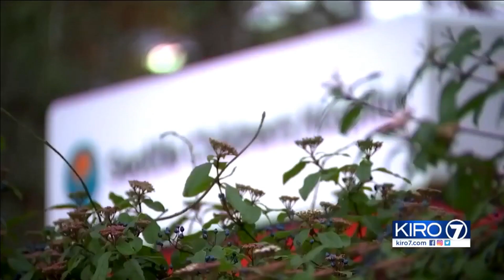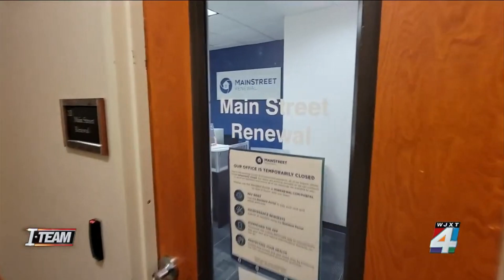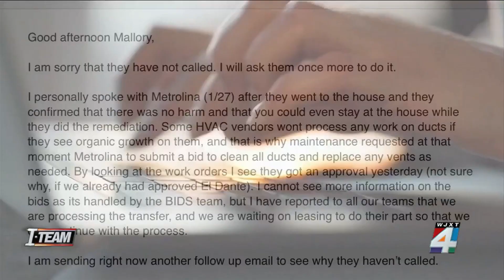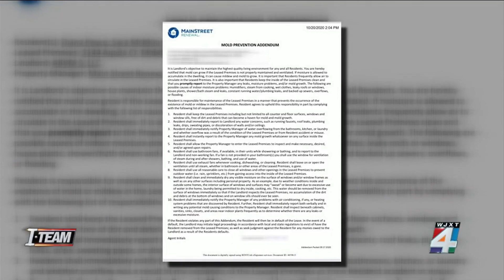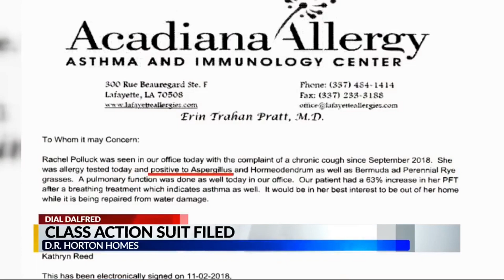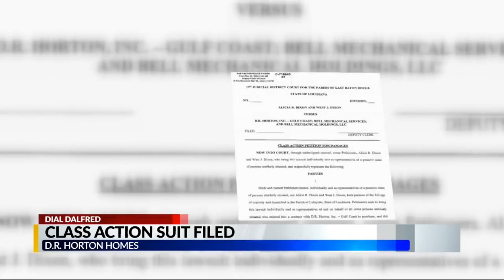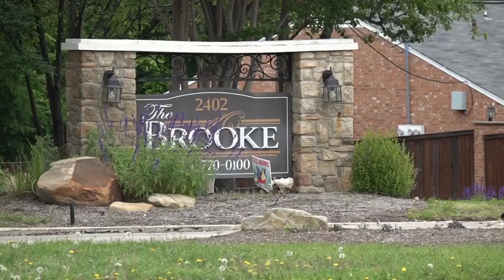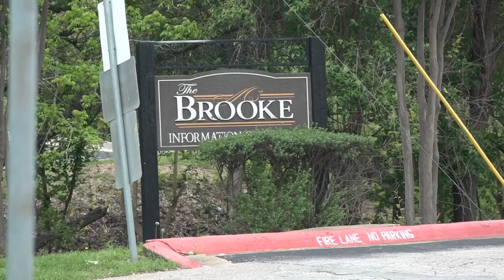Toxic Mold Exposure Stories: In The Media PART 24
Toxic Mold Media Stories channel was created by Ryan Richardson to help spread awareness to parents and children, families, friends, loved ones, and people that are close to them about all types of Toxic Molds and all of the dangerous health effects they can cause; To also help educate and support all efforts (medical, research, expert, legislative etc.) for real change. Toxic Mold Media Stories does not monetize or profit from these videos as they are for educational and awareness purposes only.

This channel is not currently associated or affiliated with any organization or group,  such as Exposing Mold and Erik Johnson(who is trying to defame me and this channel for spreading awareness for free), Mold Angel New York, nor their affiliate marketers, nor are the videos to be used as a platform, in conjunction, to advertise, promote, or support erroneous ideologies(such as "awareness is bizarre") or ("awareness doesn't work" (Erik Johnson)), opinionated assertions, inaccurate claims about mold experts, or agendas regarding mold and awareness from such organizations or groups. These videos are used to spread toxic mold awareness and can be shared in that regard.

Ryan has sacrificed an enormous amount time and effort to create this channel for education and awareness purposes only, all for free.

1080p Recommended.

Please check the channel for the rest of the mold stories from the media.

Millions are suffering from toxic mold everyday and only a handful can make the news, with only one segment making national television. Toxic mold costs you your health, place to live, job, relationships, and a lot of your hard earned money all at once.  It can affect each and every one of us if exposed, no matter how healthy and immune you think you are. These are their stories, brought to you in a documentary-like fashion. One little leak in your house, if not cleaned up fast enough, can cause mold to grow and poison your air.

Mold isn't going away, and neither are we. If someone you know refuses to believe your symptoms were caused by mold, show them these stories. Spread awareness. Learn to identify and prevent toxic mold from growing in your house or apartment, and what your rights are as a tenant before it's too late.